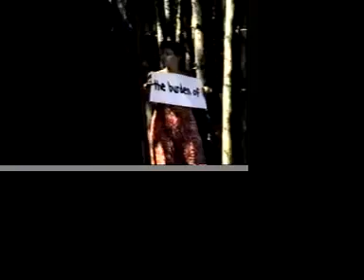issac at bread n puppet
ib singer i believe